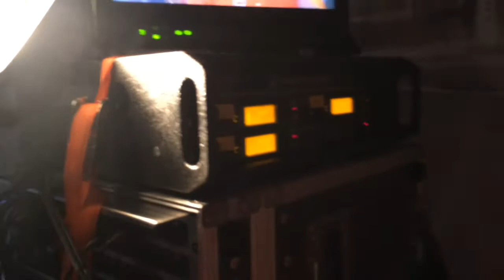Eier-TV 16-01-2015 Aufzeichnung WDR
Aufzeichnung der WDR Sendung "Alles unter einer Kappe / Westfalen Haut auf die Pauke" am 16. Januar 2015 in der Halle Münsterland